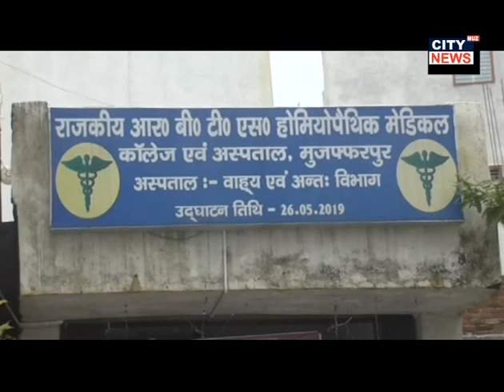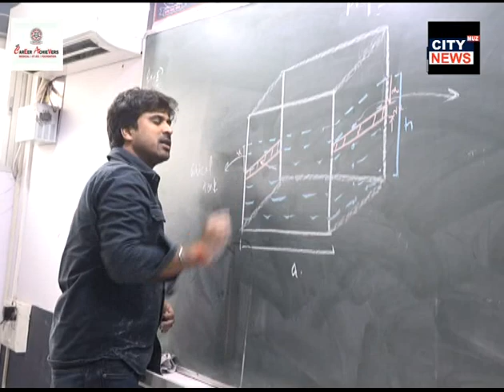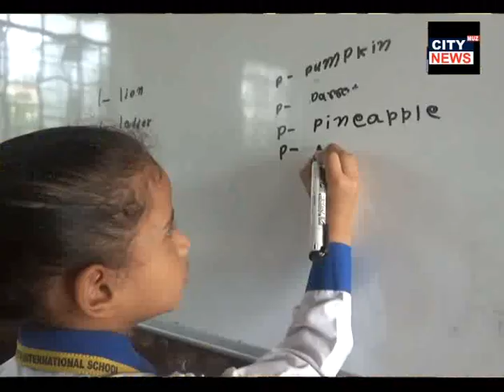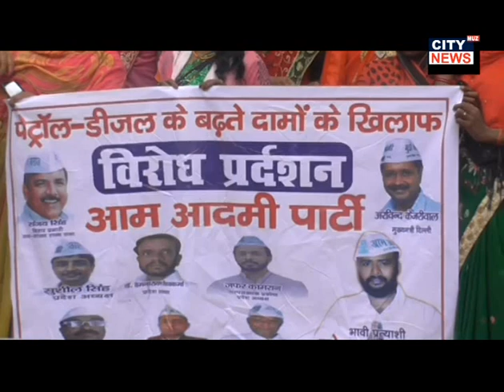01 07 2020 CITY NEWS MUZAFFARPUR